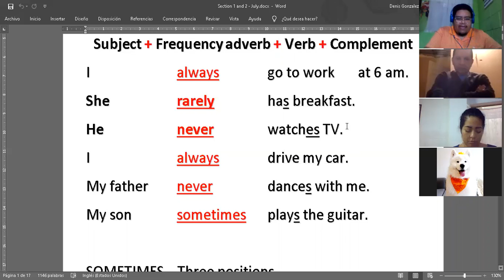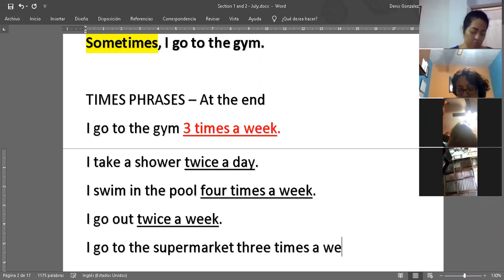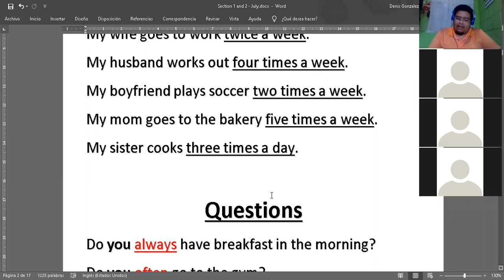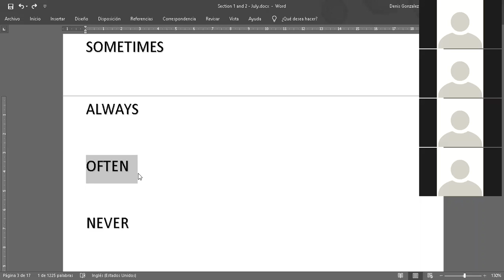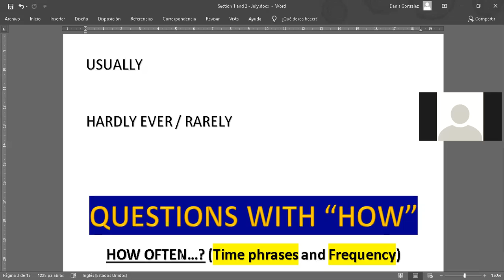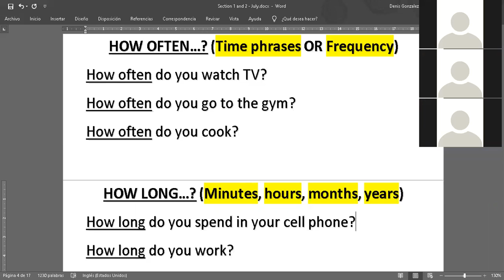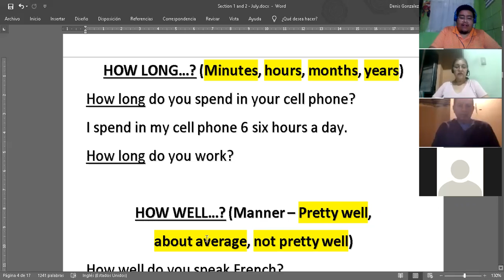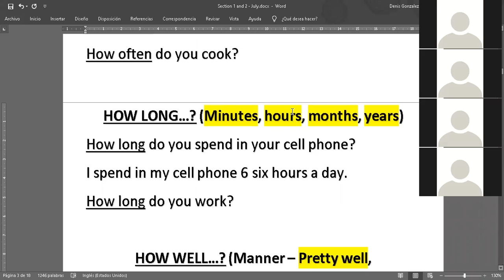Ingles Corporativo- Questions with "How"